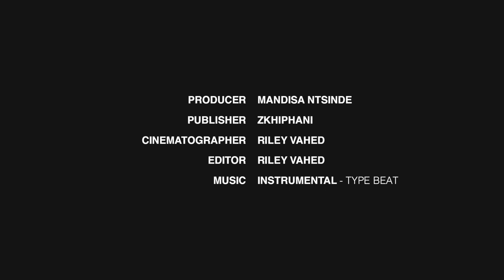Timeline Episode 1: How Okmalumkoolkat And Dokta SpiZee Solidified The New Age Kwaito Sound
For South Africans, Kwaito music has always been an embodiment of a carefree and unapologetic confidence. Emerging at the dawn of democracy, the sound led a post-apartheid township subculture into the mainstream. With artists such as Arthur Mafokate, Mdu Masilela, Trompies and Boom Shaka leading a new generation of fearless artists who were unashamedly reflecting the complexities of urban South Africans in their music.

While it’s deeply linked to the history of the country, Kwaito music has found itself the subject of curious and exciting re-inventions. With the most prominent being the New Age Kwaito Movement pioneered by the audacious sounds of Dirty Paraffin, consisting of Okmalumkoolkat (Smiso Zwane) and Dokta SpiZee (Zamani Xolo). We look at how the duo were instrumental in solidifying this style of music.